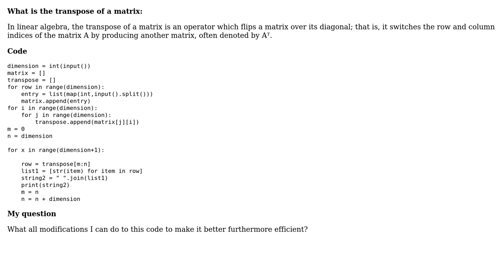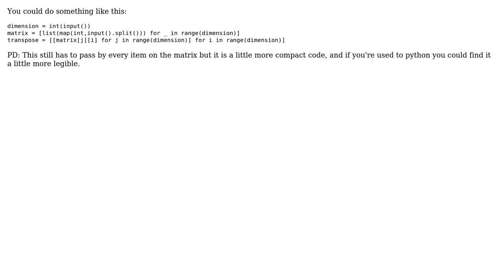Code Review: Transpose of a matrix using Python 3.8 (2 Solutions!!)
Code Review: Transpose of a matrix using Python 3.8

With thanks & praise to God, and with thanks to the many people who have made this project possible! | Content (except music & images) licensed under CC BY-SA | Music | Images & others | With thanks to user superb rain user shubhamprashar user Jorge Morgado and the Stack Exchange Network Trademarks are property of their respective owners. You are responsible for your own actions.